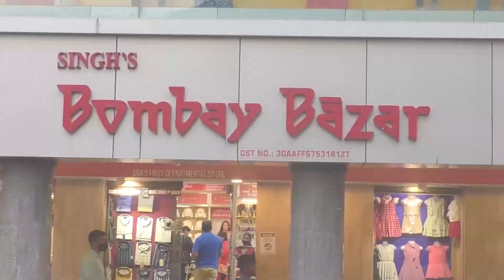If AAP candidates are elected, What is the guarantee that they will not defect to other parties?